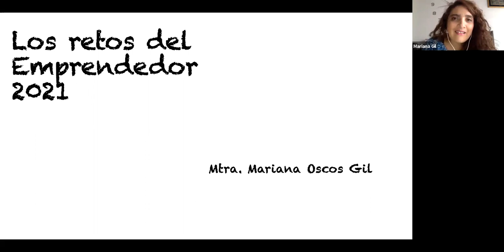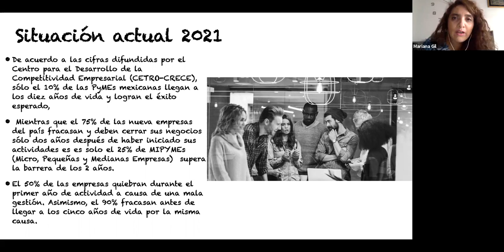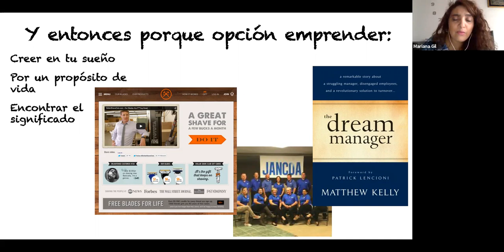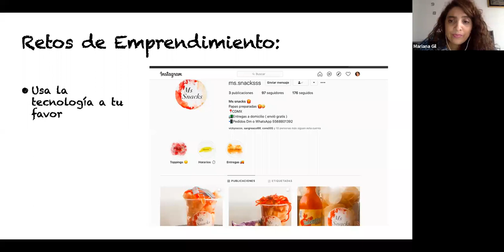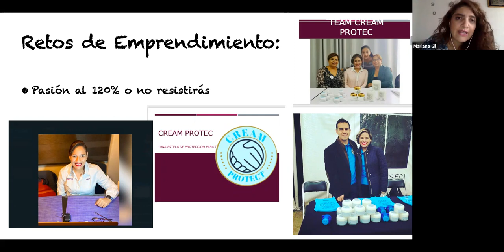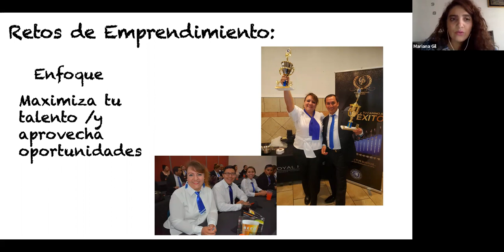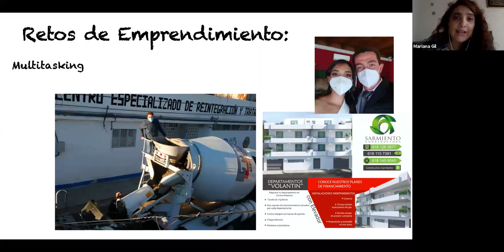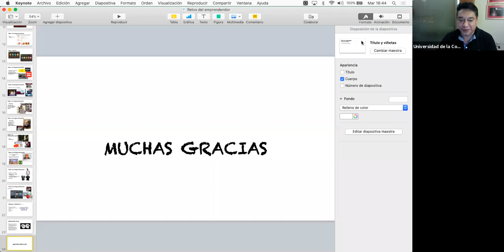Universidad de la Comunicación / "Los Retos Del Emprendedor 2021".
La Universidad de la Comunicación a través del Diplomado en Emprendimiento de Negocios presenta la charla: "Los Retos del Emprendedor 2021"
Impartida por MARIANA OSCOS (Sr Marketing Consultant).